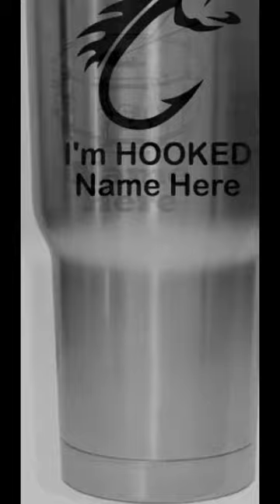Custom Tumblers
Custom Tumblers - Your Teams Logo, Your Name, Your Number, You Name it. 20 & 30 oz., 2nd Side Etching Available. Mix and Match the Artwork or Provide Your Own. We can Engrave on Your Tumbler. Laser Engraved, Dishwasher Safe unlike Vinyl Stickers or Powder Coat. Same Day Service, CC, & Shipping Available. Custom Colored Tumblers also Available.